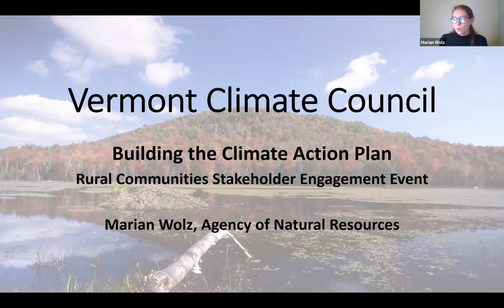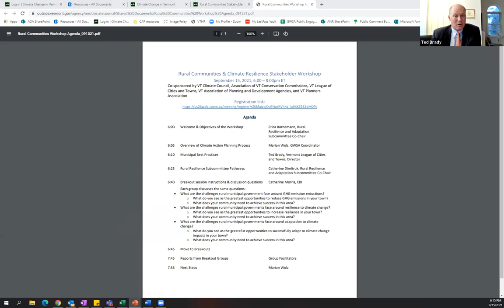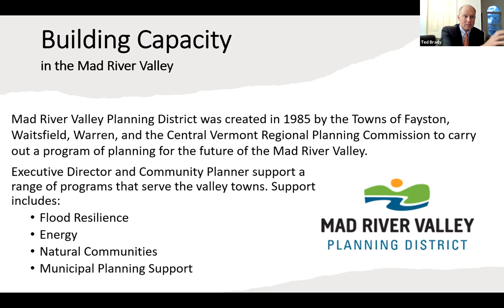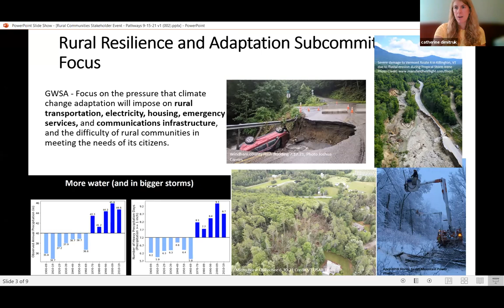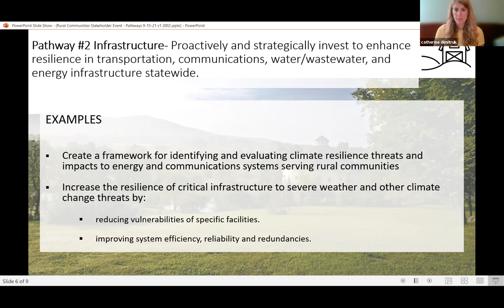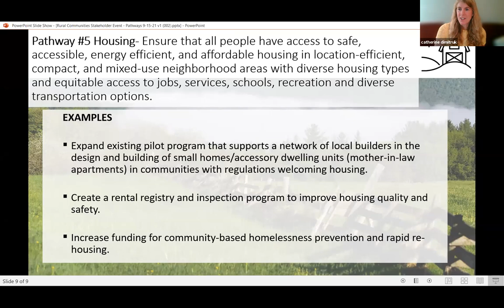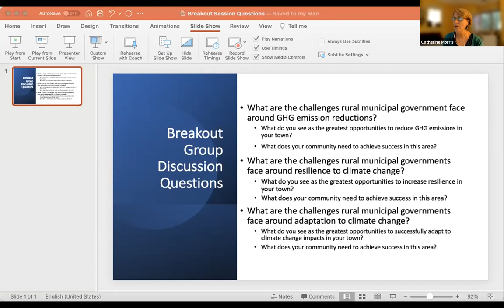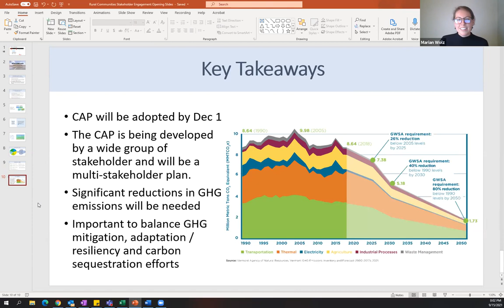Rural Communities Stakeholder Engagement Event September 15, 2021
A stakeholder engagement event for rural communities hosted by the Rural Resilience and Adaptation Subcommittee of the Vermont Climate Council on September 15, 2021. Video 1 of 1